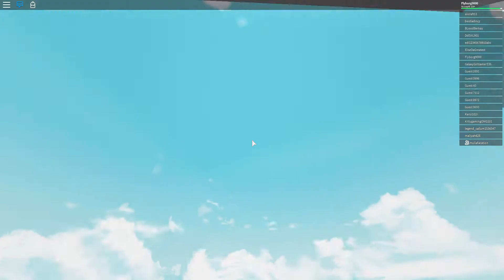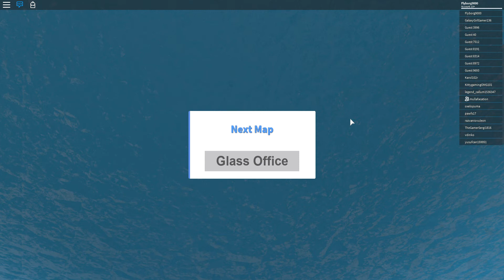My head is stuck in the stairs...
Today we are playing Natural Disaster Survival and Epic Hedgheog seems to have gotten himself into quite a pickle...